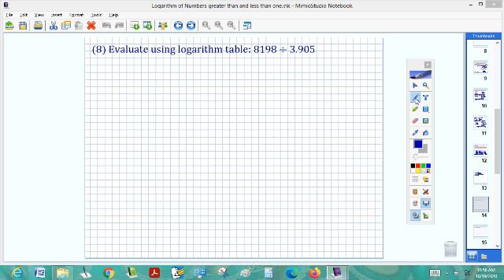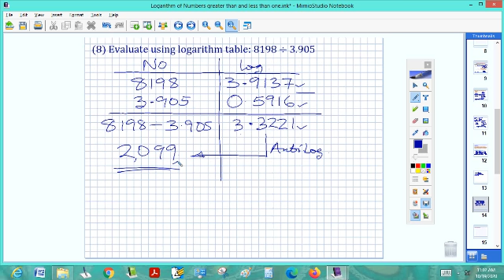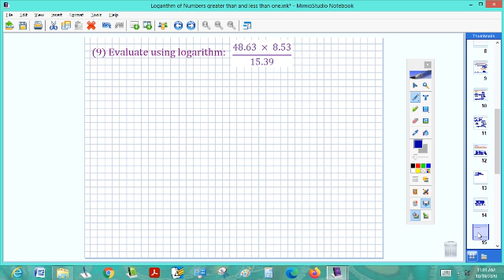Evaluation of numbers by using logarithm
This video explains the evaluation of products and quotients using logarithm of numbers to base 10.